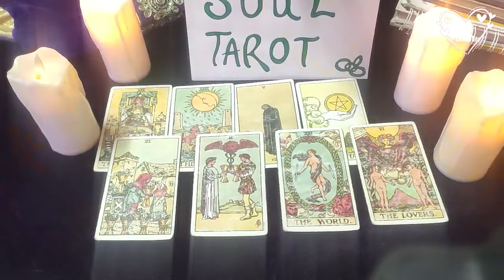CANCER DECEMBER 2021 SOMEONE IS PLANNING TO SURPRISE YOU LOVE TAROT READING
Hello everyone! Thank you so much for your continuous support!